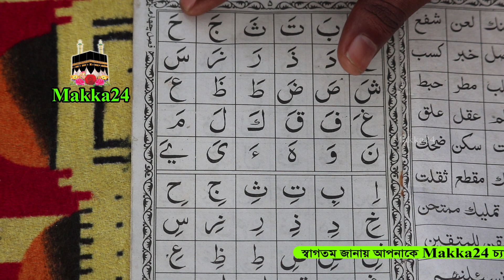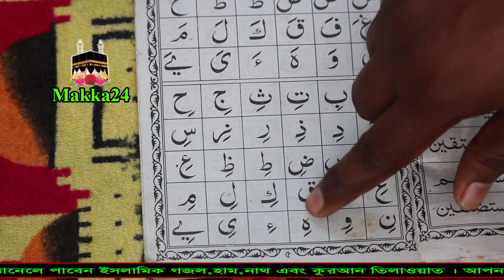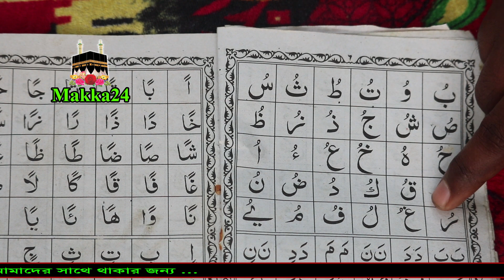নুরানি কায়দা আরবি অহ্মর চেনার সহজ উপায় । খুবই সহজে আরবি অহ্মর চেনার ও পড়ার নিয়ম পর্ব-৫ // Makka24